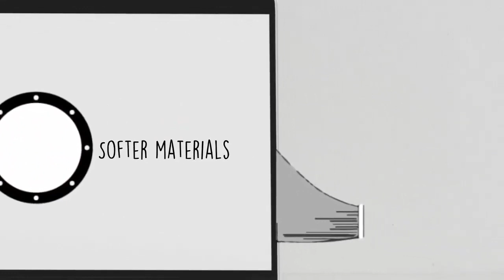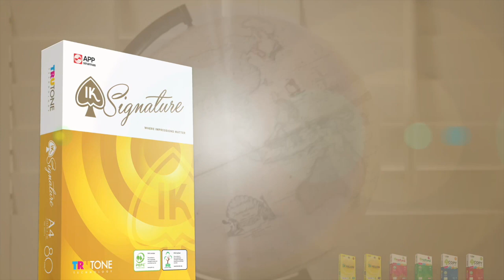Paper Making Process